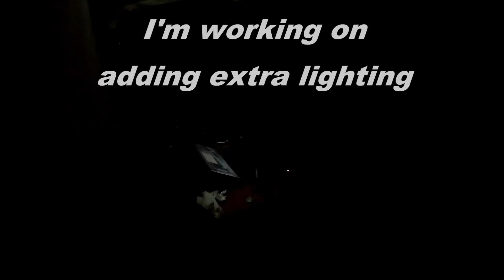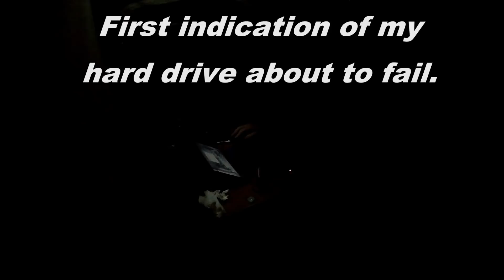the Adventure Continues Skyline Drive, Virginia 2018 Ep 49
Still on my way to the Blue Ridge Gathering near Waynesville, North Carolina. A shorter day on this very scenic road and camping at Loft Mountain Campgrounds. The temperature at night was around freezing with some relatively high winds.